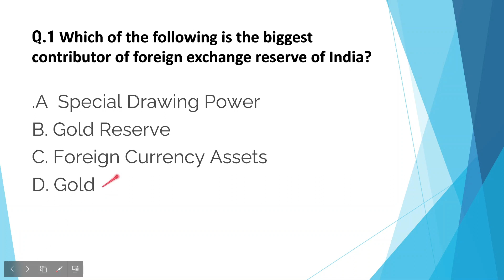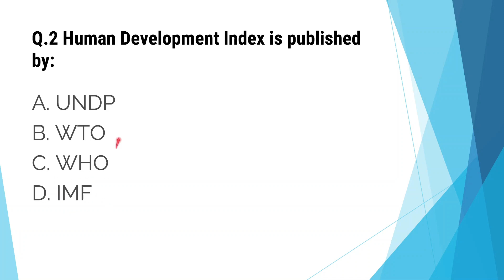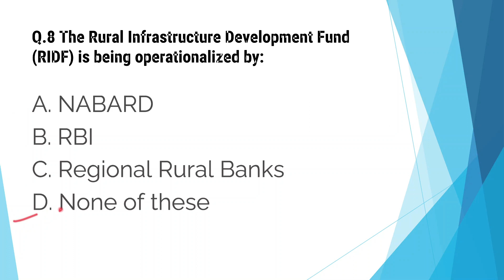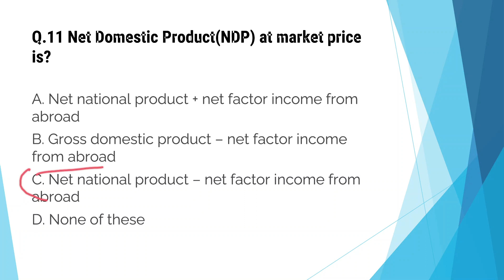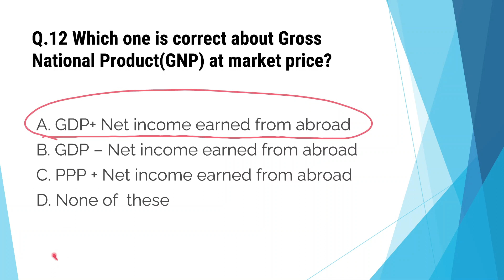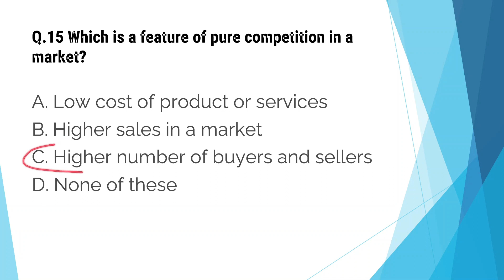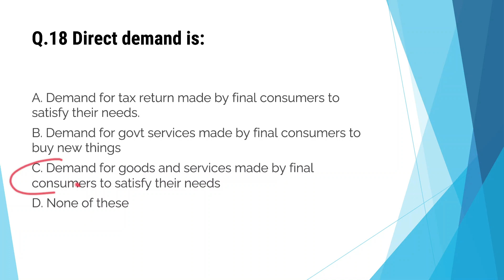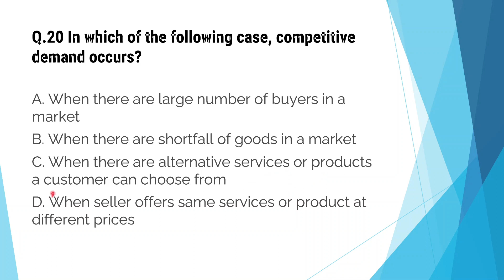Indian economy MCQ in Assamese|upcoming Assam job MCQ|Assam police MCQ| অসমীয়া MCQ|top 20 MCQ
Indian economy MCQ in Assamese,
Assamese gk,
upcoming Assam job mcq,
top 20 MCQ in Assamese,
Indian economy survey in Assamese,
Assam police MCQ,
forest department MCQ,
important gk in Assamese,
asomiya gk,
new model mcq in Assamese,
অসমীয়া MCQ,
GK Analysis in Assamese,
MCQ question answer,
MCQ by ekuhipat,
MCQ by learn with spk,
only Assamese gk,